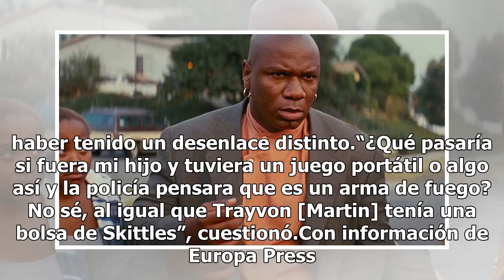Actor denuncia que policía le apuntó con pistola en su casa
Foto de internet El actor Ving Rhames denunció que fue detenido a punta de pistola por la policía en su casa en Santa Monica, California, por culpa de la llamada de un vecino. Rhames explicó que un jefe de la policía tocó la puerta y posteriormente le apuntó en la cabeza con un arma.“Abro la puerta ...